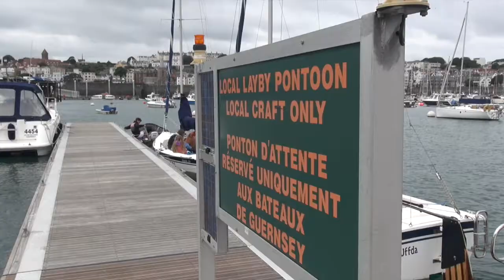On Your Marks | Sailing 2017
For more information about the Guernsey Sports Commission visit our

The video was directed and produced by Ollie Dowding, PE and Sport Development/Marketing Officer at the Guernsey Sports Commission.